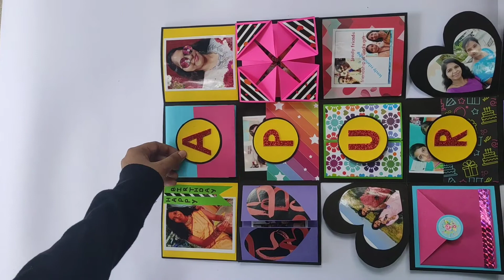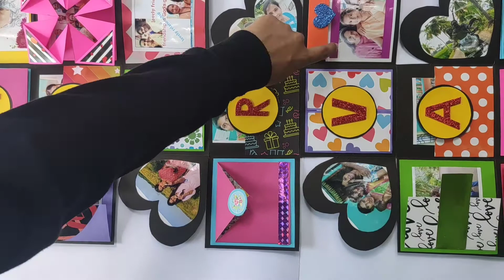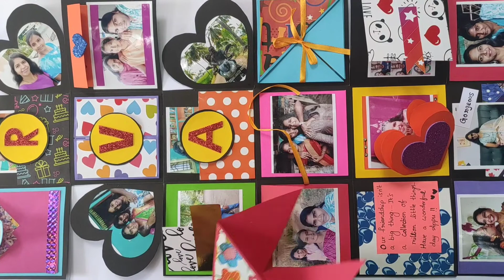Infinity Box| birthday gift for friend| by sowji crafts zone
** Infinity Box **
Birthday gift for friend ❤️
28 pics required...
Code :- D30
To place an order
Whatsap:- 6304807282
Insta_store:- sowji_crafts_zone